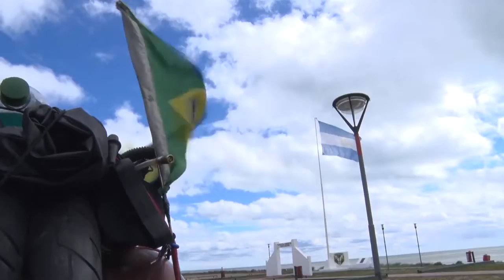EN “VESPA”, UN GRUPO DE AMIGOS RECORRE AMÉRICA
Un grupo de amigos brasileños recorren el continente con destino a la capital provincial. Pasaron por Río Grande y en este tiempo de viaje destacan la amabilidad de los argentinos.